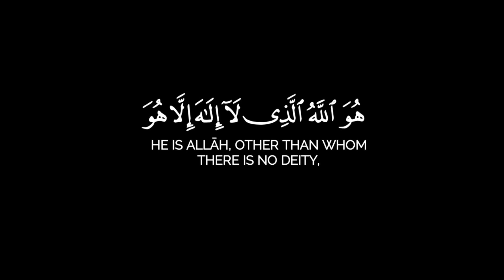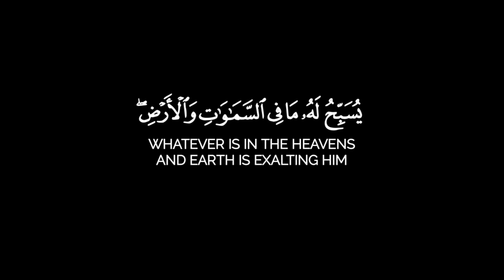كروما خلفية سوداء آيات من القرآن الكريم